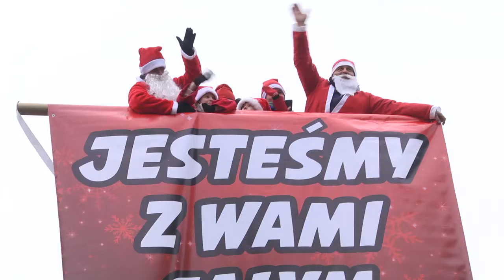Mikołajowy rajd po Radomiu